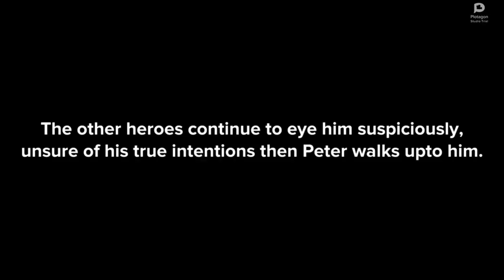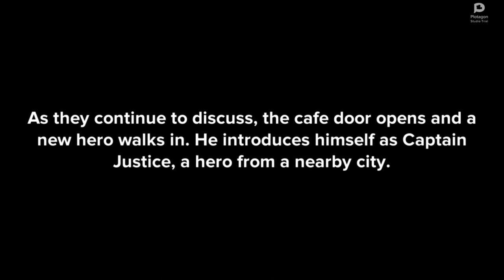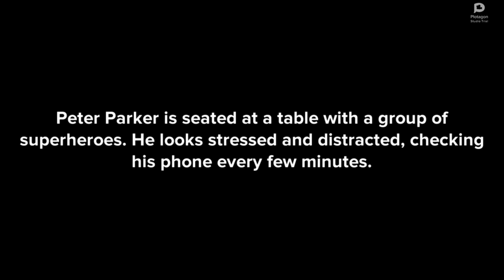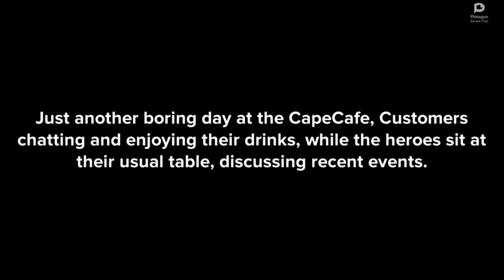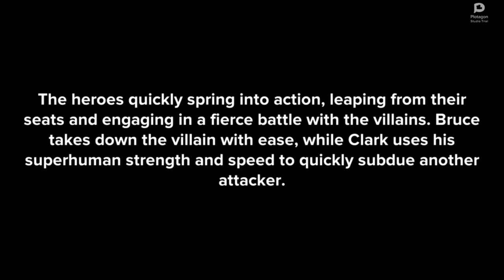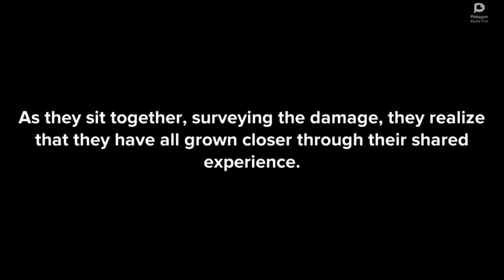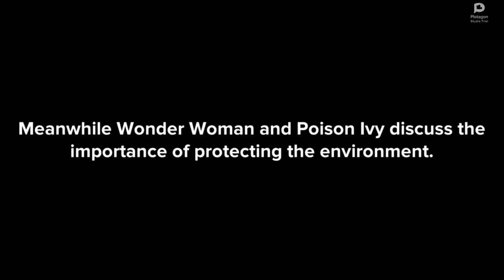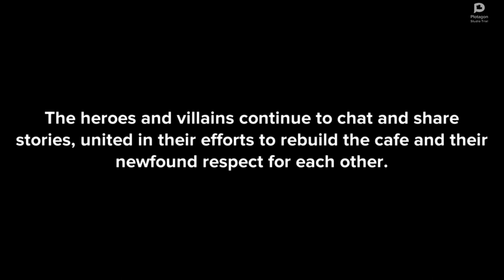Cape Cafe Season 1 | Full Season | 10+ minutes Compilation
Hello everyone this is normie back with a new video this video is not exactly new but it's just a compilation of previously uploaded videos. currently working on Season 2 stay tuned.

Socials:
Gram: personal @ramzz.zz.z
normieproject: @normieproject